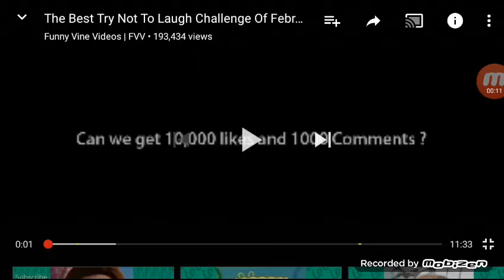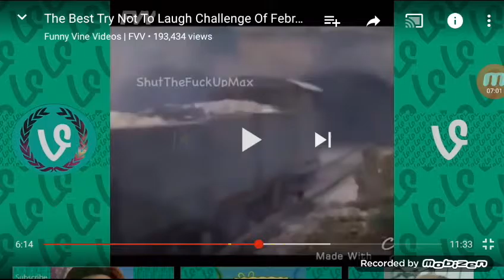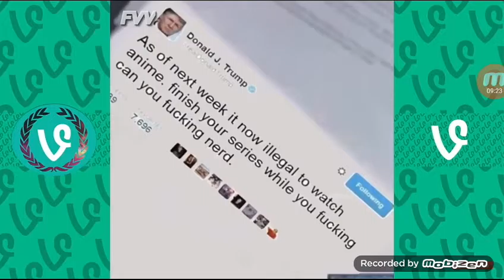The best try not to laugh or grin challenge